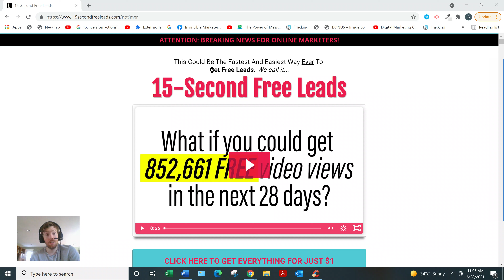15 Second Free Leads Review - Does This Strategy Really Work?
15 Second Free Leads Review?

About this video:
In this 15 Second Free Leads review you will learn all about this training and whether you can really use this strategy to grow your income. Most online programs aren't that great so watch this review and let me know what you think.